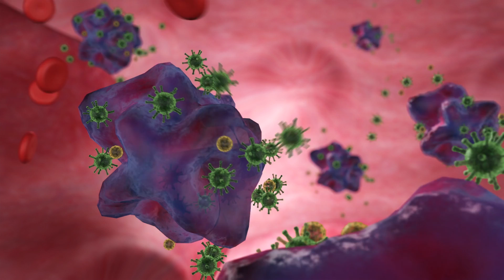Toxoplasmosis research shows implications of how Zika may pass through blood brain barrier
An estimated 30 percent of the world’s population is chronically infected with the parasite Toxoplasma gondii. Most people live with the infection without noticeable effect, but it can be life-threatening for people with suppressed immune systems, such as those on cancer therapies or who have HIV/AIDS. Pregnant women can also pass an infection to their unborn children, putting the babies at risk of severe neurological disease.

It’s known that “Toxo” can affect the brain, even influencing the behavior of its hosts. But scientists have debated exactly how the parasite crosses the blood-brain barrier, a physical obstacle intended to keep pathogens out of the brain.

Now, researchers from Penn’s School of Veterinary Medicine and colleagues from across the country have identified how the parasite makes its way in. Using a powerful imaging technique that allowed the scientists to track the presence and movement of parasites in living tissues, the researchers found that Toxoplasma infects the brain’s endothelial cells, which line blood vessels, reproduces inside of them, and then moves on to invade the central nervous system.

Crossing the blood-brain barrier is a rare event in part because this structure is designed to protect the brain from pathogens. And yet it happens and we have now been able to visualize these events. It’s something that no one had seen before.

Christopher Hunter, the Mindy Halikman Heyer President’s Distinguished Professor at Penn Vet
“Crossing the blood-brain barrier is a rare event in part because this structure is designed to protect the brain from pathogens,” says Christopher Hunter, the Mindy Halikman Heyer President’s Distinguished Professor at Penn Vet. “And yet it happens and we have now been able to visualize these events. It’s something that no one had seen before.”

By illuminating the pathogen’s path into the brain, the research helps inform what treatment strategies may be most effective at combatting the parasite before it wreaks its worst damage.

The study appears in Nature Microbiology. Hunter was the senior author on the study, which was led by Christoph Konradt, a post-doctoral researcher in Hunter’s laboratory.

A few different theories have been considered to explain how Toxoplasma could enter the brain.